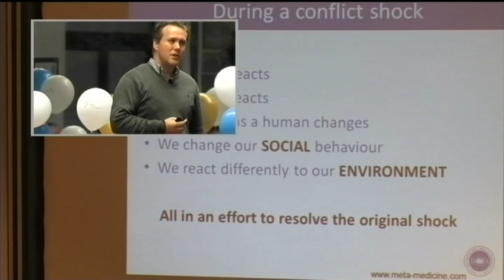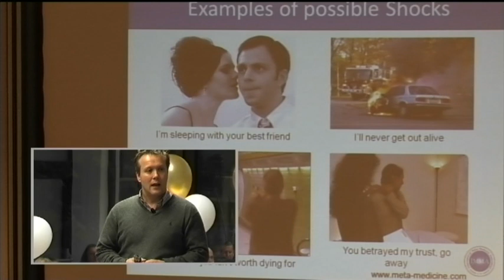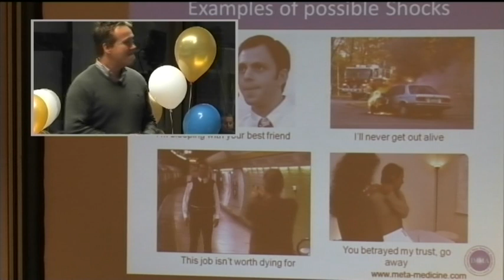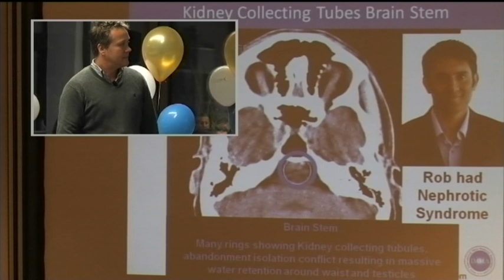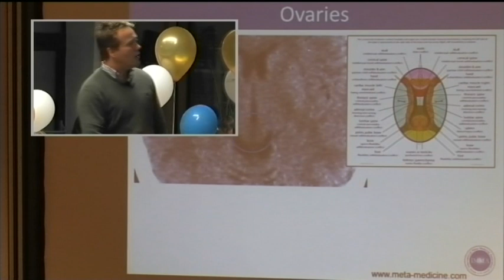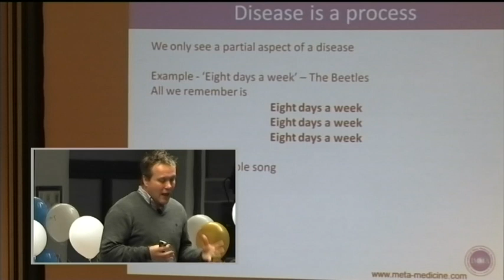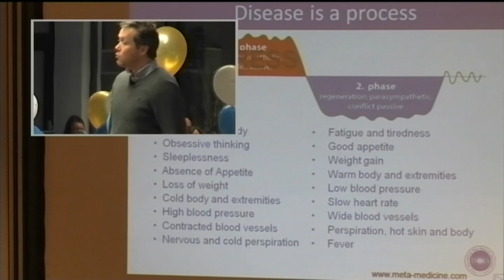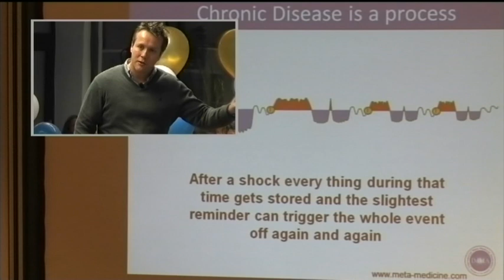3/5: Richard Flook: Has The Body Made a Mistake in Creating a Disease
Richard Flook describes in his speach the development of disease in our body. He points out that diseases are not really a fault of the body, and that they impact is often on the person themselves and their environment, without us even knowing that you're sick, because we are focused primarily on the symptoms of disease. In order to cure diseases effectively, one must analyze the whole course and find the cause. What causes disease can be answers Richard Flook in his presentation.